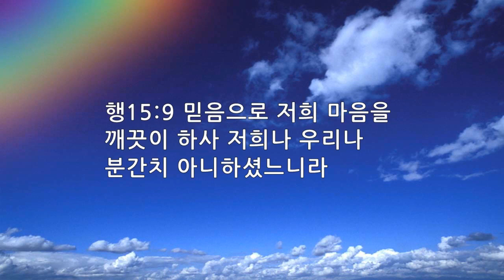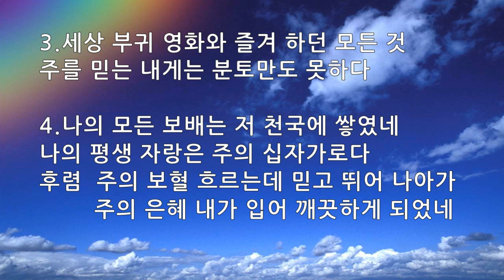매일묵상 매일찬송 508